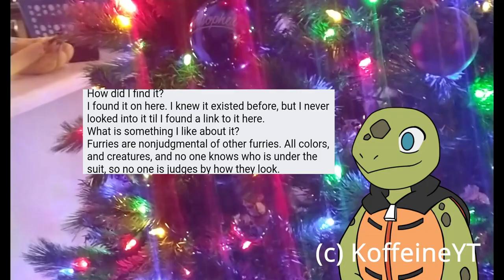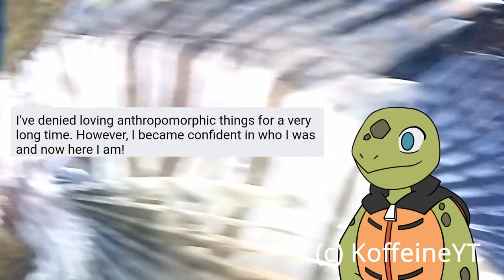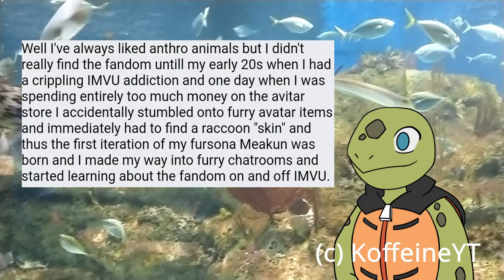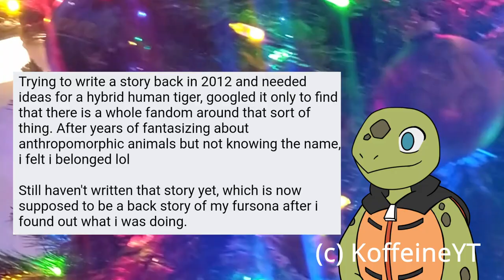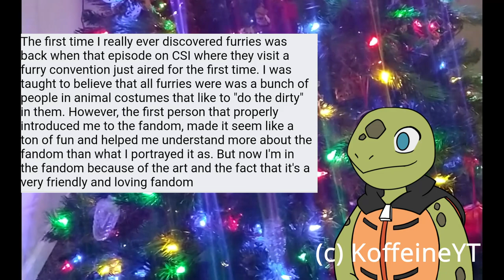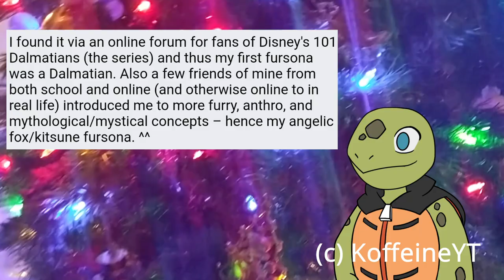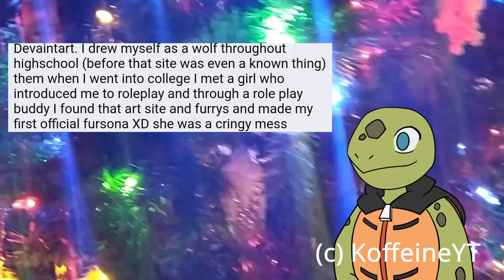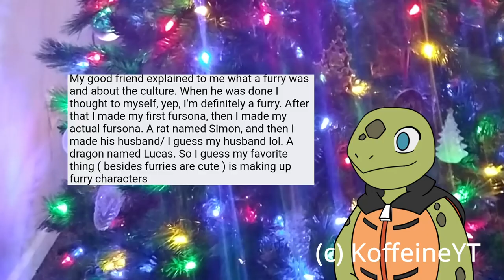How We Found the Furry Fandom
Today on Turtle Time I'm takeling the question on how did we find the furry fandom and whats something we like about it. Because everyone finds it the same way, right?

Cubic Z by Diamond Ortiz

Innocence by the 126ers